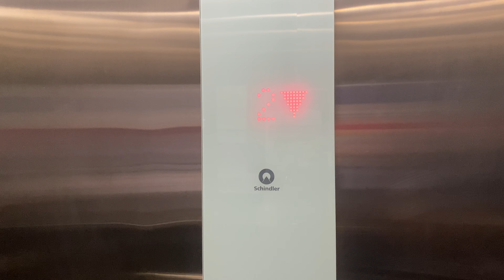Kasemrad Hospital Rattanathibet, Nonthaburi | Schindler 3000 Traction Elevator | Carpark Building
Additional elevator in this hospital.

논타부리 카셈라드 국제 병원 라타나티벳 쉰들러 엘리베이터

ลิฟต์ชินด์เล่อร์ที่โรงพยาบาลเกษมราษฎร์ อินเตอร์เนชั่นแนล รัตนาธิเบศร์ จังหวัดนนทบุรี | อาคารจอดรถ

Area : Bangyai, Nonthaburi
Capacity : 10 Persons / 800 Kg.
Floor stop : G, 1-2
Taken date : November 28, 2021